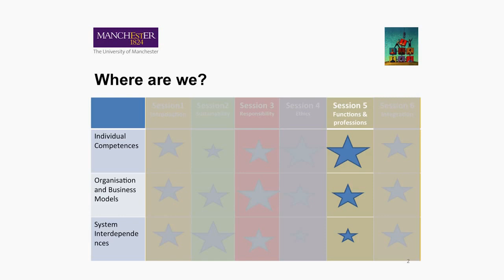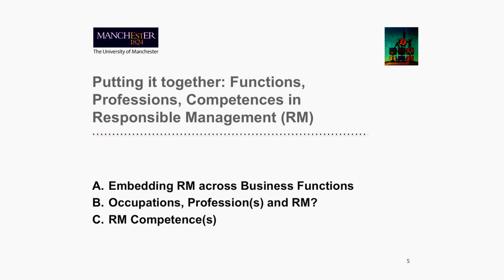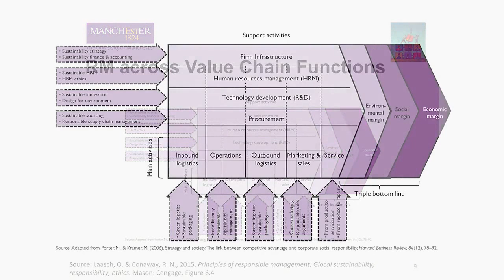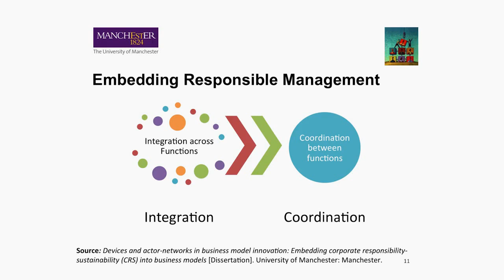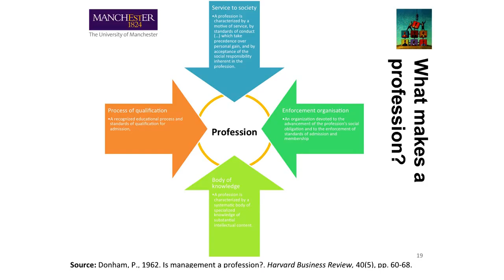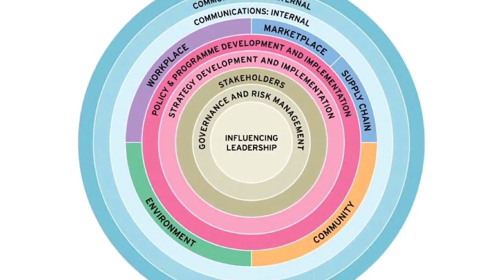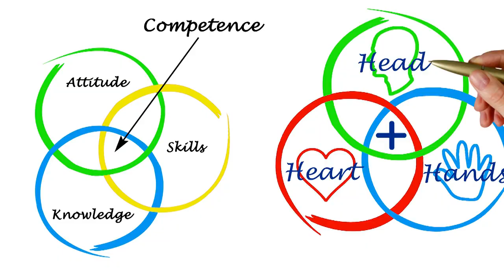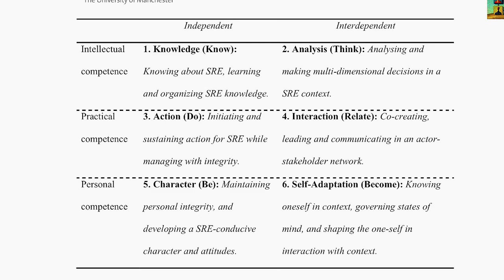Responsible Management Lecture (MOOC Managing Responsibly, 20/25)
Oliver Laasch explains how responsible management ‘comes together’ through its embedding across business functions, as part of the professionalization of management and through contributions to responsible management from distinct occupations. This is a course video of the University of Manchester's massive open online course (MOOC) on the Coursera platform.